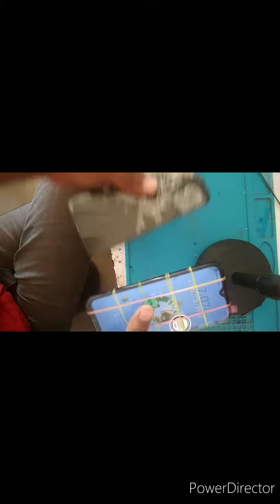redmi note 7pro 😅🤣😱🙏i restore distroyed phone for poor people